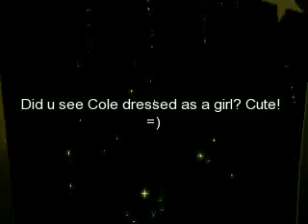Baby Disney Stars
Stars:Cole and Dylan Sprouse,Emily Osment,Nick Jonas,Miley Cyrus,Vanessa Hudgens,Zac Efron,Raven Symone